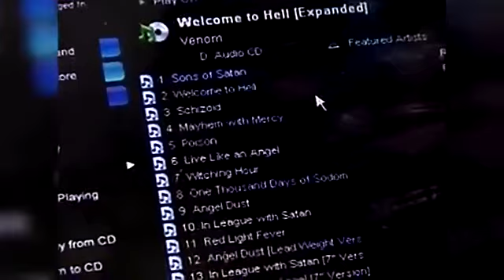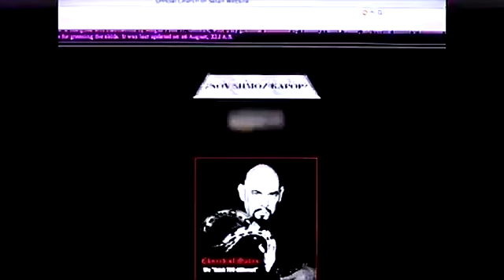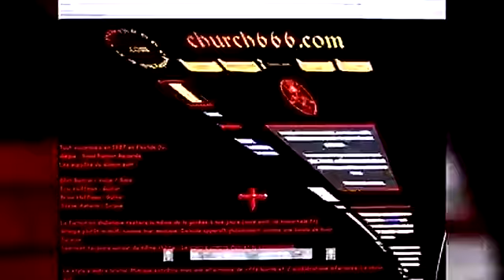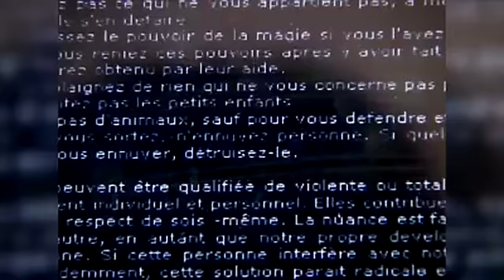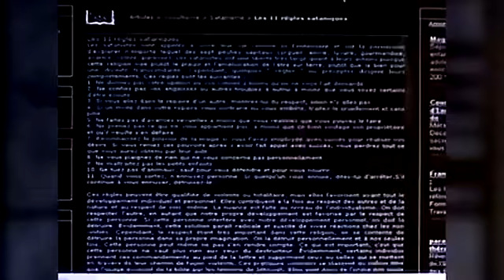Le Satanisme Qui S'invite Chez Une Jeunesse Perdue